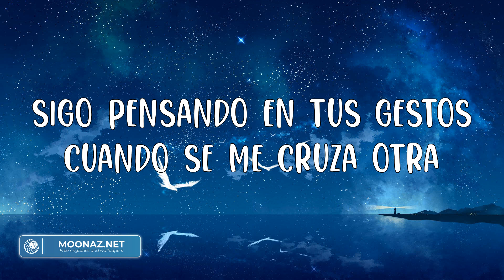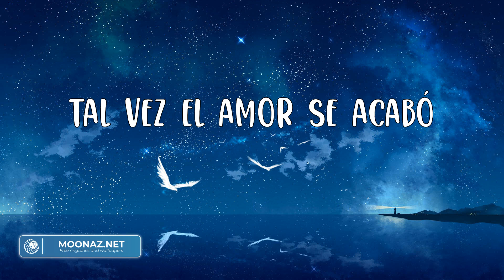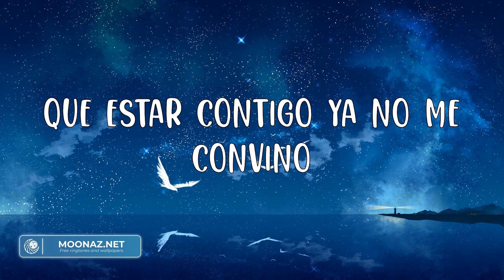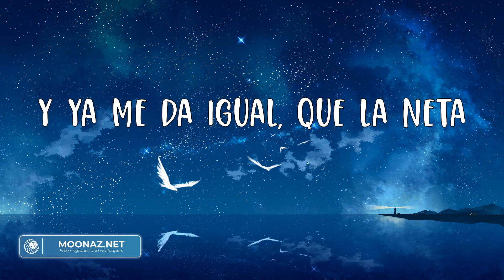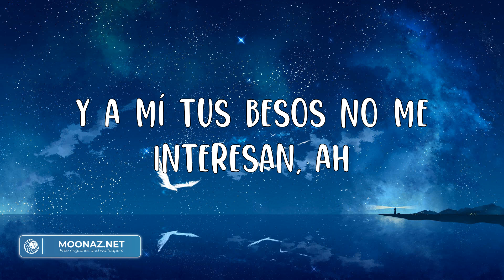Peso Pluma - Bye (Letras) | Mix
¿Qué será?
Tal ve' la noche como de costumbre
Amanecerá
Nuestra historia se ha terminado
Bye
Bye
Y a mí tus besos ya no me interesan, ah
Nuestras almas se abandonaron
Bye
Bye
Y a mí tus besos no me interesan, ah